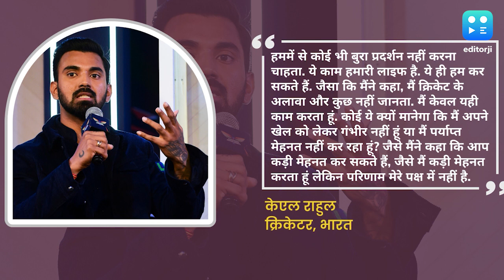'जरा सोचिए कि वो इंसान किस हालात से गुजर रहा है', ट्रोलिंग पर खुलकर बोले केएल राहुल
केएल राहुल सोशल मीडिया पर आए दिन ट्रोलर्स का निशाना बनते रहे हैं. इस बीच राहुल ने ऑनलाइन ट्रोलिंग पर खुलकर बातचीत करते हुए बताया है कि वो इसका सामना कैसे करते हैं.